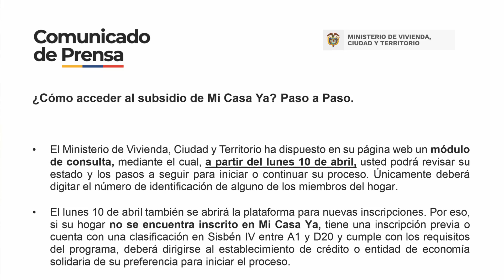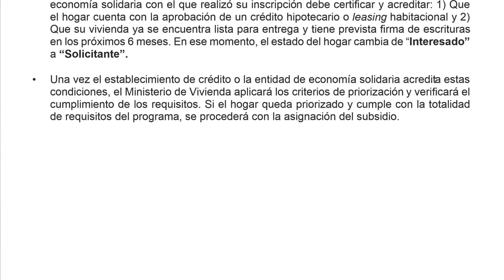🎥 Comienza el proceso de transición del programa Mi Casa Ya, MinVivienda Catalina Velasco Campuzano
“Los ajustes que se le hicieron a Mi Casa Ya responden a un diagnóstico desarrollado al programa, a las conclusiones de los diálogos regionales vinculantes y al trabajo conjunto entre el Gobierno, las comunidades, las constructoras, las cajas de compensación y las entidades de financiación”, manifestó en su momento la ministra Catalina Velasco. “Nuestra meta es que los subsidios beneficien a los hogares más pobres y vulnerables y que lleguen a todos los municipios del país”, añadió.

La información aportada por la cartera precisa que durante todo 2023 se adelantará la etapa de transición del programa, es decir, la migración del modelo antiguo al actual, con el fin de asignar los subsidios a las familias que ya tienen el crédito aprobado, han realizado su negocio inmobiliario y cumplen con los requisitos establecidos para el programa.
El programa de subsidio gubernamental de vivienda, Mi Casa Ya, comenzará a experimentar su transición entre el antiguo y el nuevo modelo. Este jueves el Ministerio de Vivienda informó que con la expedición del Decreto 490 del 4 de abril de 2023, los cambios ya tienen un soporte jurídico para empezar a implementarse.

Si aún no conoce los cambios que tendrá el programa, lo invitamos a leer el siguiente artículo, pero gran parte de estos se resumen en que los beneficiarios ya no se postularán con base en su salario (contabilizado en salario mínimo) sino en el grupo del Sisbén IV al que haga parte (se tendrá un único criterio a nivel nacional, por lo que hogares clasificados entre los subgrupos A1 y D20 podrán postularse).👇👇
90 Segundos Noticias, Somos independientes, con neutralidad e imparciales, objetivos y honestos en su concepto estricto. Sin prejuicios, justos y equilibrados. ...